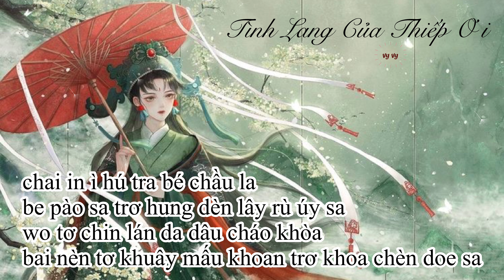{PHIÊN ÂM THUẦN VIỆT} TÌNH LANG CỦA THIẾP ƠI/我呐个情郎 - Chu Lâm Phong/周林枫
= TIKTOK phiên âm: @vyvy.han
= TIKTOK cover: @ivy.ukulele
= FB (để lại bình luận ở kênh mình sau khi nhắn tin hoặc add friend bên fb để mình biết mà check nha)

PHIÊN ÂM
wó tớ na cơ chin lán da ni bé chầu a
trờ phân dè ta uy dè coa khoai khoài chúa sa
na cơ chin lán da wo sín thần na
ta hào tơ nen hóa chân chiu lan chì then da

i xuầy rung khù i luần khuấy
i chùy trân núa cung chùy bây
phan chi lờ then tran ti chìu sàn xứ dấu wây lờ sây

mu mù trao trào chin xùa mấy
sin sừ nen nen pàn bù khuây
trư chin tờ rân ơ thà sín chào chuây

chai in ì hú tra bé chầu la
be pào sa trơ hung dèn lây rù úy sa
wo tơ chin lán da dâu cháo khòa
bai nèn tơ khuây mấu khoan trơ khoa chèn doe sa